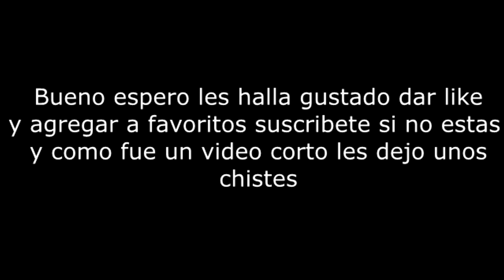Momento Random - GTAV PC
Hola Amigos

Aqui les dejo este videito.
estare subiendo muchos mas juegos de los que tu me recomiendes puedes
dejarme un comentario con el nombre del juego que quieres que suba si quieres hacer gameplay conmigo

Skype: jdiegogh
Steam o warframe: Diegoaxd22
origin o battlefield 3: JdiegoG
Need For Speed World: diegoaxd2